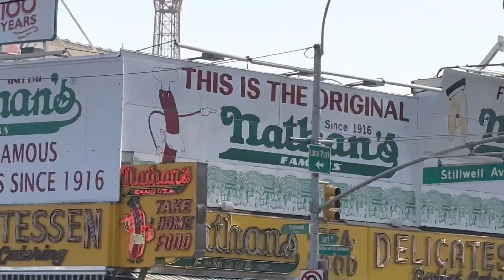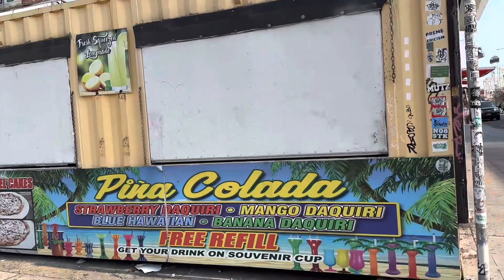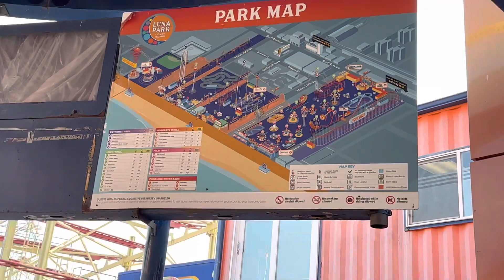Coney Island On A Quiet Day (The Calm B4 The Storm 😄)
Only time, you’ll catch us at “popular” places anywhere is when no one is there 😄
I will not be sharing that schedule but I will say get there before the 4th of July if this your type of vibe ✨

Seriously it’s how, “W.O.T” will be able to continuously create and serve real content

Lemme us know in the comment section below what part of NYC or event you would like us to visit next ??

Can we talk? Or do you have a business or talent, you’d like to share with us?
* Meet ups are only held at public places we agree upon
* Ask about accommodations prior to meeting